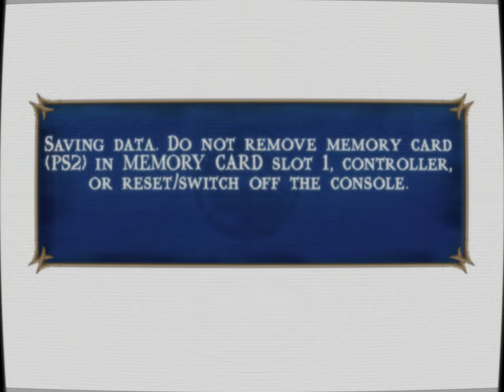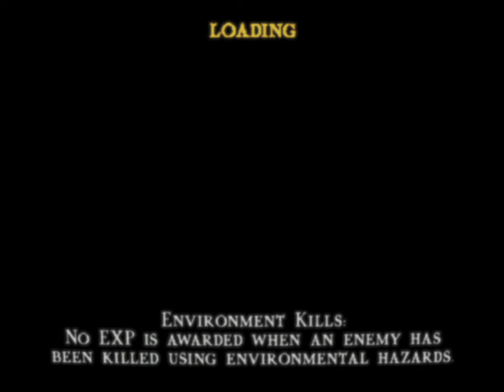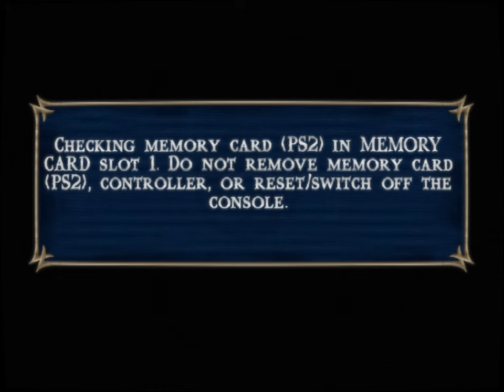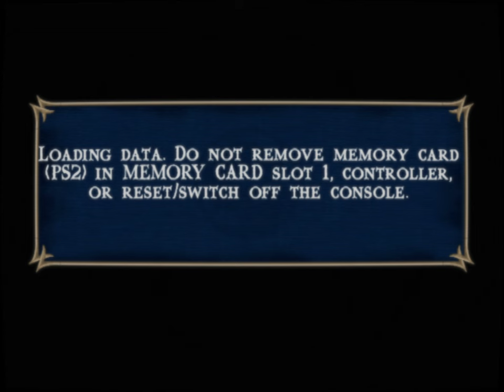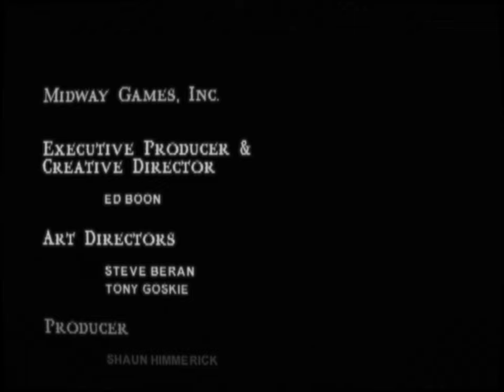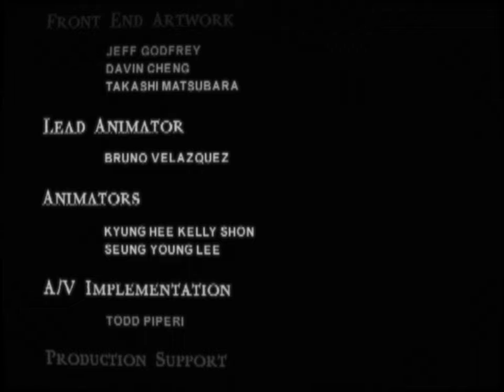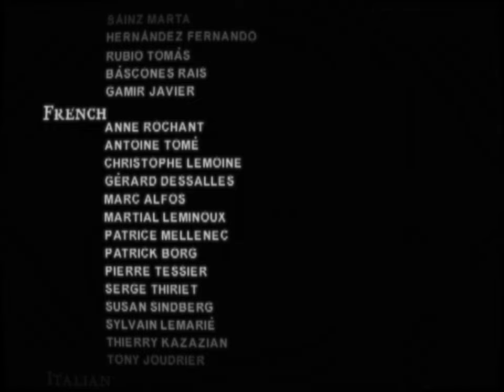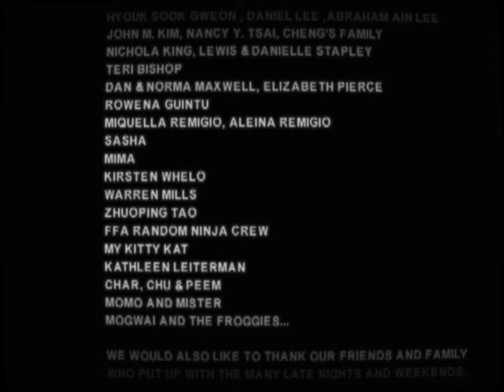Mortal Kombat Shaolin Monks | CO-OP | CRT Shader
"Mortal Kombat: Shaolin Monks" is an action-adventure game set in the Mortal Kombat universe. Players take on the roles of Liu Kang and Kung Lao as they battle through a variety of environments, facing off against iconic enemies and bosses. The game features a cooperative multiplayer mode, allowing two players to team up and experience the story together. Combining martial arts combat with puzzle-solving and platforming elements, "Shaolin Monks" offers a unique and engaging twist on the classic fighting game series.